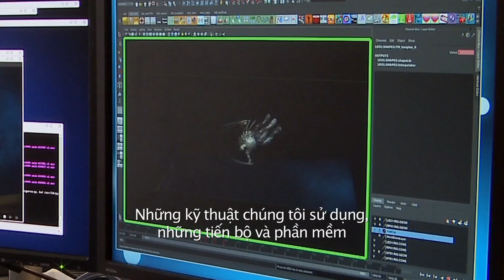NINJA RÙA (clip hậu trường): Tạo ra 4 chú rùa trên định dạng 3D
Từ một nghiên cứu hóa học thất bại, tình cờ đã khiến cho những chú rùa bình thường bị đột biến thành khổng lồ với khả năng đi đứng và nói chuyện như người. Được một bậc thầy võ thuật là Splinter (Tony Shalhoub) nuôi nấng và dạy dỗ, bốn chú rùa con ngày nào đã trưởng thành, là những ninja bí mật chiến đấu bảo vệ chính nghĩa và hòa bình trong thế giới ngầm của thành phố New York. Với sự hỗ trợ của cô phóng viên trẻ xinh đẹp April O’Neil (Megan Fox), người có bố tham gia vào chương trình thí nghiệm chất hóa học nọ, năm thầy trò tìm cách chống lại thế lực đen tối của tên tội phạm Shredder cùng tổ chức Foot Clan của hắn, vốn kiểm soát cả lực lượng cảnh sát và các chính trị gia, để giải phóng cho cả thành phố.